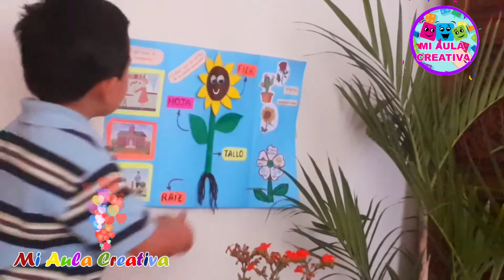Exposición de Gabrielito SOBRE LAS PLANTAS ORNAMENTALES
GABRIELITO EXPONDRÁ SOBRE LAS PLANTAS ORNAMENTALES